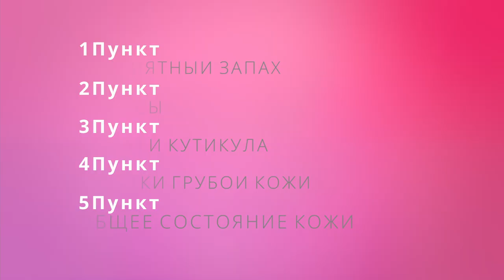Ухоженность или фанатизм? 5 «hot point» нашего тела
В этом видео мы обсудим, на что в первую очередь обращают внимание люди, оценивая человека с точки зрения ухоженности или, наоборот, неопрятности. Поделимся «лайфхаками» (в том числе необычным использованием привычных средств, например, энзимного пилинга) и способами поддерживать в ухоженном состоянии «горячие точки» нашего тела  - места, отвечающие за запах, волосы, ногти и кутикулу, локти, колени и пятки, а также кожу лица.

НОВИНКИ! __________________________________________

Выбирайте бесконтактную доставку.
Не болейте!